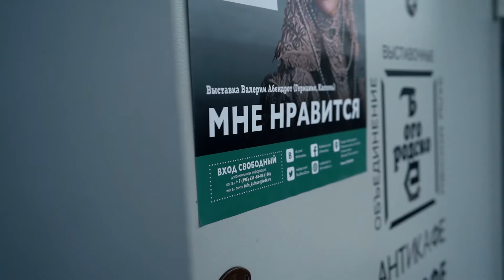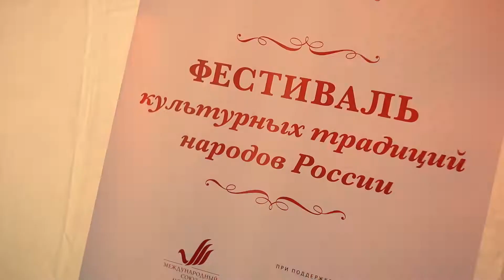Фестиваль культурных традиций народов России (2018) | Festival der Traditionen der Völker Russlands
14 и 15 сентября 2018 года в Москве прошел Фестиваль культурных традиций народов России. Он стал ярким и красочным праздником, познакомил гостей и жителей Москвы с историей, самобытностью, традициями разных народов, которые издавна проживают на территории России. Организаторы подготовили насыщенную программу, которая пришлась по душе зрителям самых разных возрастов.

Am 14. und 15. September 2018 fand in Moskau das Fest der kulturellen Traditionen der Völker Russlands statt. Dieses wird mit dem Ziel, die nationalen Kulturen und die Traditionen der Völker Russlands zu präsentieren und die Harmonisierung der zwischennationalen Beziehungen zu fördern, durchgeführt. In diesem Jahr haben die Organisatoren ein reichhaltiges Programm vorbereitet, das von Zuschauern unterschiedlichen Alters sehr geschätzt wurde.